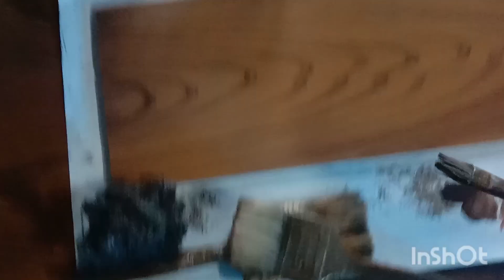wood grain ചെയ്യാം കുറഞ്ഞ ചിലവിൽ